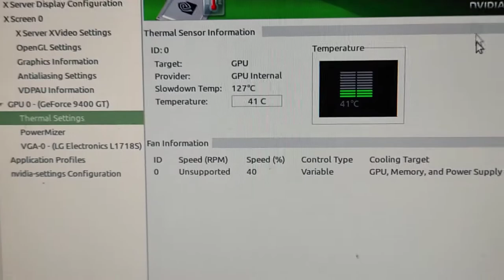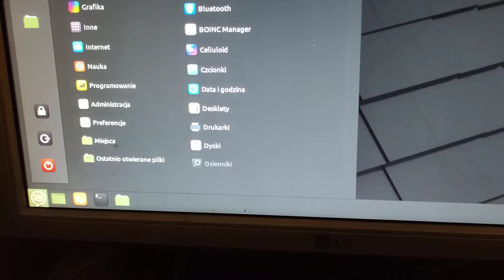NVIDIA GeForce 9400GT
jest lepiej z temperaturą pasta zastosowania to GD900 z alliexpress